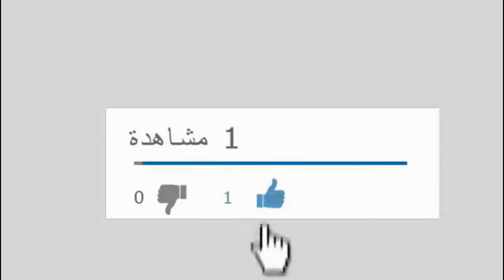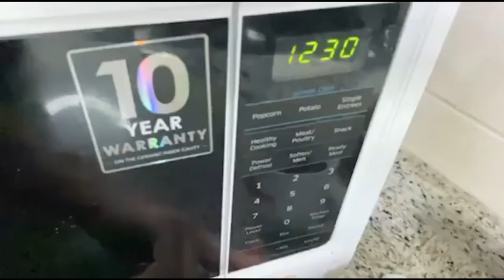اسرع كيك بالمايكروويف!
وصفة سريعة للكيك بالمايكروويف